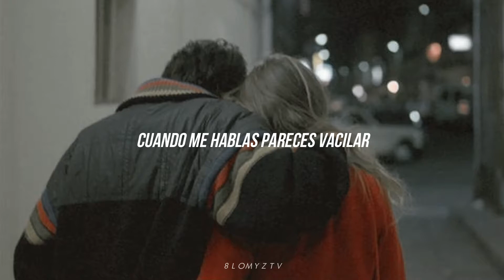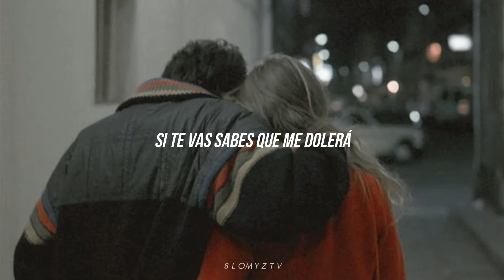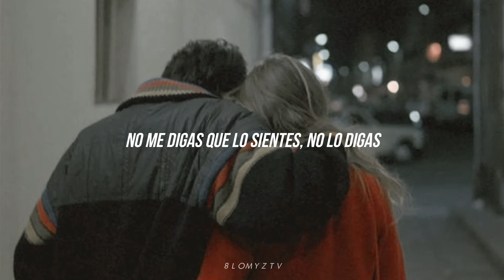play ur love // after school › sub español.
for Spanish-speaking fans.